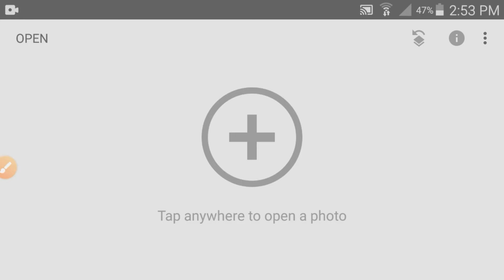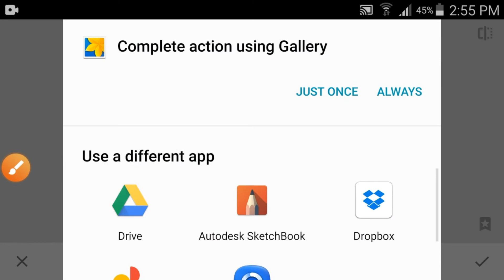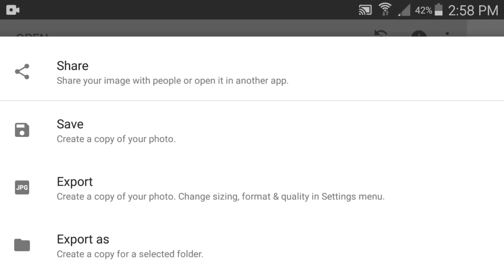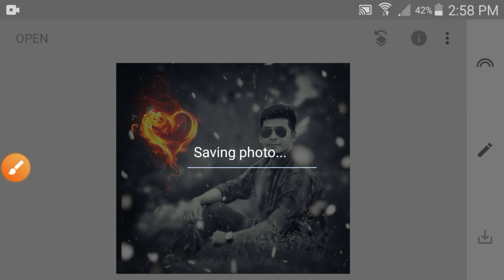Snapssed new photo edting tip / mew snapseed video edting / photo edit tip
Lightroom colors edting Picsart photo edting lightroom photoedting presets new android bast photo edting videos snapseed tutorial snapseed all photo editing picsart best photo editing picsart edit picsart cartoon picsart video picsart logo picsart photo edit

Snapseed

Lightroom

Autodesk Sketchbook